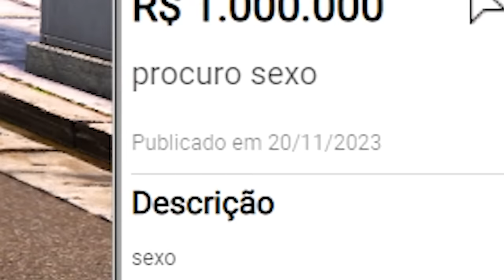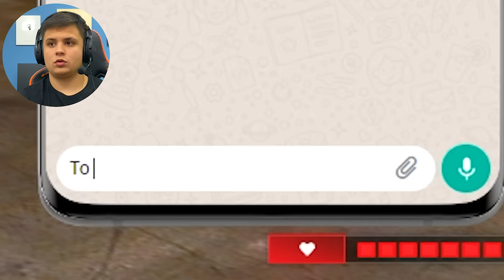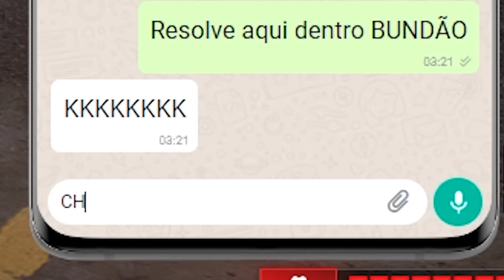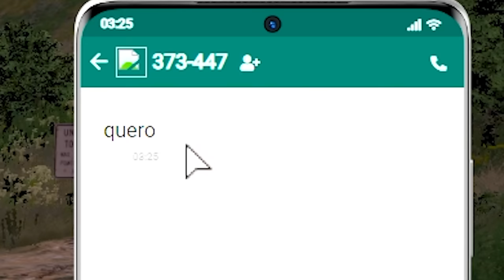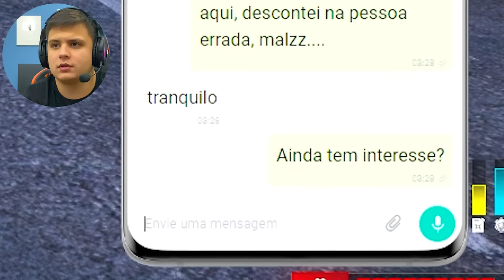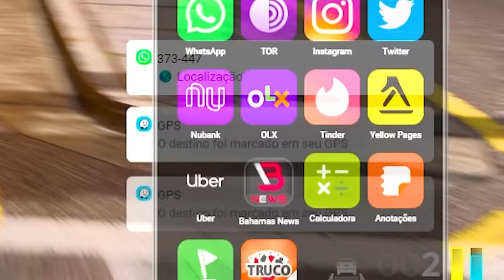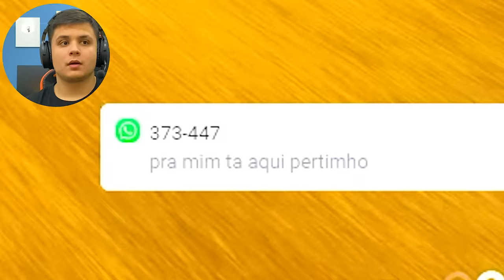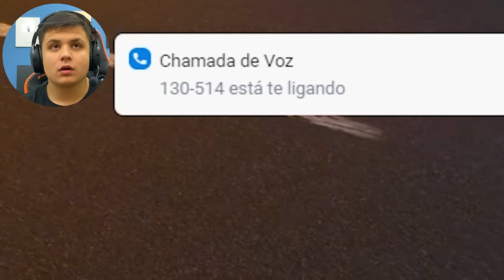VENDENDO CARRO ROUB@DO no GTA RP! (Paulinho o LOKO)